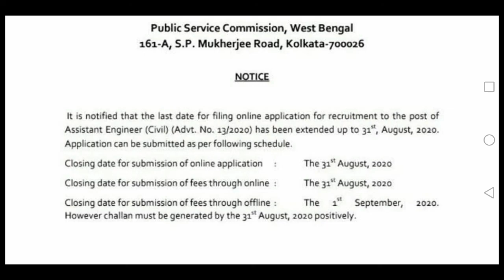PSC ASSISTANT ENGINEER EXAM EXTEND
PSC ASSISTANT ENGINEER civil Engineering exam Extend
PSC Ae civil exam Extend